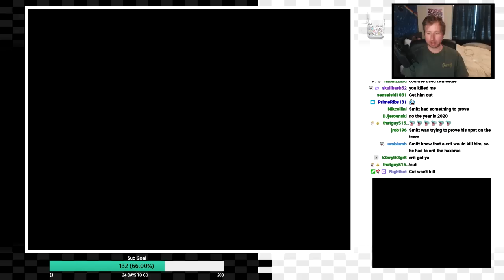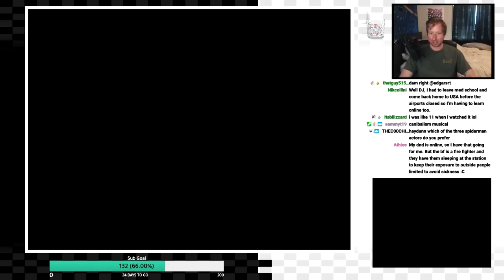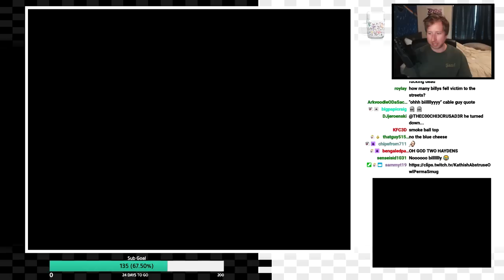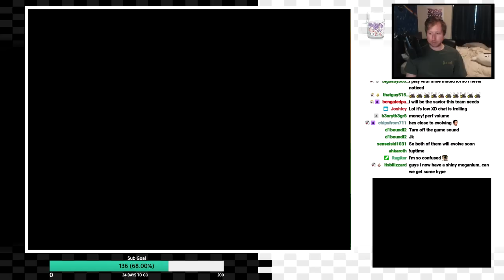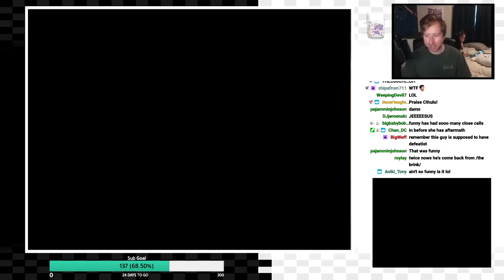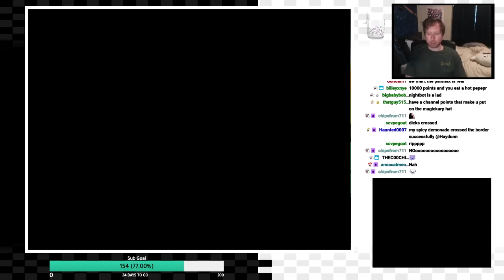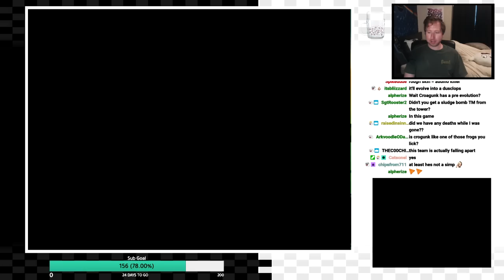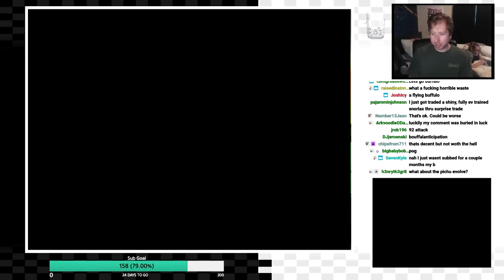Randomized Evolutions! Pokemon Black 2 Randomizer Nuzlocke! Part 4 (Stream Upload)